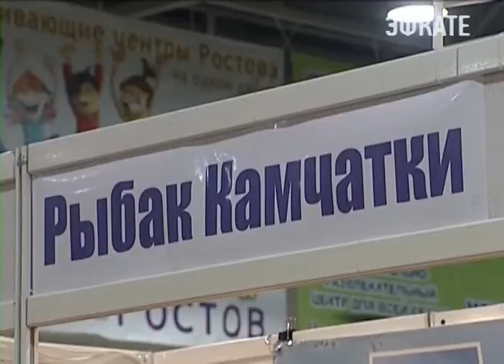«Рыбак Камчатки» снова приедет в Сочи. Новости Эфкате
Белорыбица, кижуч, палтус и нерка - более 30 разновидностей копченой рыбы и морепродуктов, и, конечно же, настоящая красная икра. Ассортимент удивит не только хорошую хозяйку, но и опытного повара. И это лишь часть деликатесов, которые привезут сочинцам рыболовы с Камчатки.

Качество и свежесть продуктов достигается благодаря особой технологии приготовления и перевозке. Коптят дальневосточные мастера на натуральных ольховых, вишневых и яблоневых опилках. Доставляют деликатесы до прилавков Ростова без использования заморозки. Это позволяет удержать полезные кислоты Омега-3 и витамины Е, D, A, которые так необходимы организму после зимы.

Жители и гости Сочи  смогут попробовать и совершенно эксклюзивные продукты: царицу лососевых - редкую чавычу и знаменитую дальневосточную корюшку. Продегустировать и приобрести лакомства можно на выставке "Экспофуд - весна" с 14 по 16 апреля в выставочно-презентационном комплексе по адресу: Морпорт, улица Несебрская, 1б

Сочи. Новости.
Телеканал Эфкате.